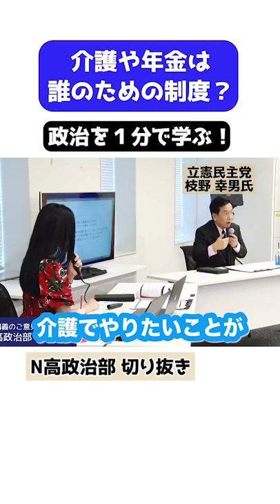介護や年金は誰のための制度？政治を1分で学ぶ！【枝野幸男 氏】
▼特別講義のフルverはこちら

【関連リンク】
■N/S高 政治部

■学校法人角川ドワンゴ学園 N高等学校・S高等学校